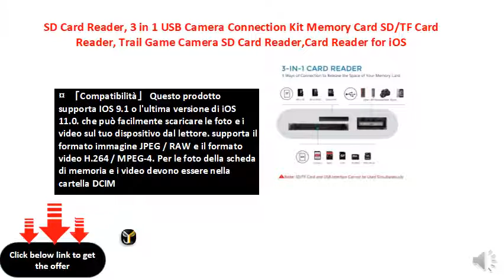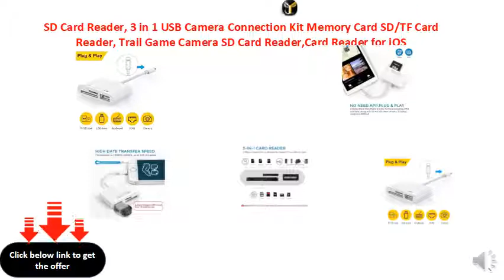SD Card Reader, 3 in 1 USB Camera Connection Kit Memory Card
☼ 「Nessuna app necessaria」: questo prodotto non ha bisogno di scaricare l'app. Basta collegare e giocare. Apre automaticamente l'app Foto quando è collegata alla fotocamera o alla scheda di memoria, puoi scegliere le foto o i video che desideri importare. È molto più facile e conveniente trasferire foto o video dalla fotocamera al telefono tramite l'adattatore USB. Godere di video o immagini per le vostre famiglie o amici in qualsiasi momento
☼ 「Compatibilità」 Questo prodotto supporta system 9.1 o l'ultima versione di system 11.0. che può facilmente scaricare le foto e i video sul tuo dispositivo dal lettore. supporta il formato immagine JPEG / RAW e il formato video H.264 / MPEG-4. Per le foto della scheda di memoria e i video devono essere nella cartella DCIM
☼ 「Trasferimento dati Super Speed」 La trasmissione è 14MB / S ~ 16MB / S, fino alla velocità USB 2.0. Collega periferiche USB, come disco flash USB, tastiere, interfacce, adattatori per PC, lettori di schede SD e Micro SD e altro, ma nota che questo adattatore non supporta dispositivi USB con corrente superiore a 100 mA.
☼ 「Connetti periferiche USB」 con interfaccia USB 2.0 OTG, il tuo telefono potrebbe collegare periferiche USB come chiavette USB, hub, tastiera, interfacce audio / MIDI, lettori di schede SD e Micro SD e altro ancora.
☼ 「Si prega di notare gentilmente」 Solo per trasferire foto e video. Il lettore di schede SD / TF e l'interfaccia USB non possono essere utilizzati contemporaneamente.